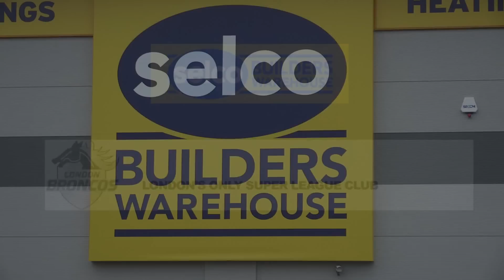Selco Announces two year sponsorship of London Broncos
Selco Builders Warehouse has announced it has signed a two year deal as the main sponsor of rugby league side London Broncos.